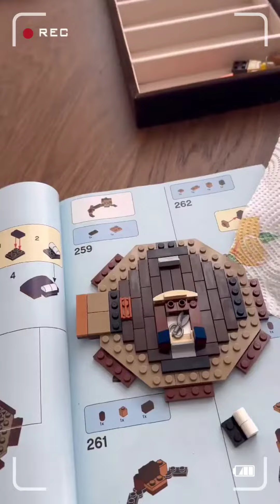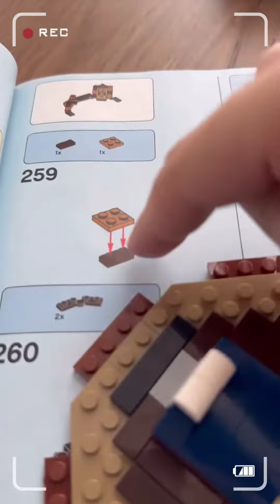Nuevos legos de Vegeta777